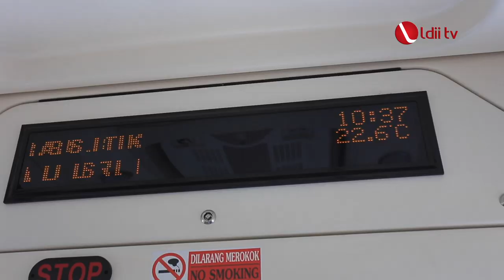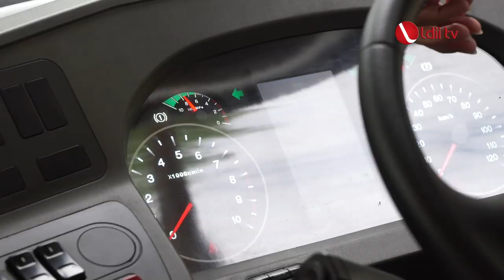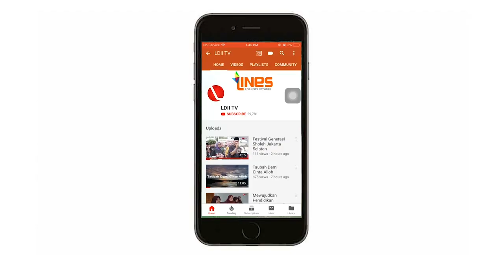LDII TV : Nyobain Bus Listrik Bareng Wakil Ketua DPR RI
Wakil ketua DPR Aziz Syamsuddin Bersama Reporter LDII TV  mencoba mobil listrik keliling kawasan Senayan seusai mengikuti Focus Group Discussion (FGD) di Kantor LDII, Jakarta